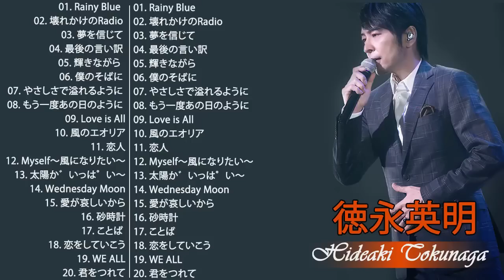Janpan Music Offical 2021 徳永英明メドレー Hideaki Tokunaga New Songs 2021 ༻❣JanpanMusic❣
👉 このビデオが気に入ったら、ペイパルでコーヒーを買ってください！本当にありがとう

日本の音楽は、現代音楽と伝統音楽の両方でさまざまな表現を持つ多くのジャンルを網羅しています。日本語の音楽は、2つの漢字音「音」と漢字楽「学」を組み合わせた音楽（おんがく）と呼ばれています。[1]日本は世界最大のレコード市場であり、2014年には20億ドル、2014年の総小売売上高は26億ドルで、2番目に大きな音楽市場です[2]。主に国内のアーティストが50枚のベストセラーアルバムのうち37枚を販売しています[3]。 2014年に最も売れた50枚のシングルのうち49枚。

地元の音楽は、レコードレーベルから借りたカラオケ会場によく登場します。日本の伝統音楽は、正確なタイミングではなく呼吸の一時停止に基づいていることが多いという点で、西洋とは少し異なります。